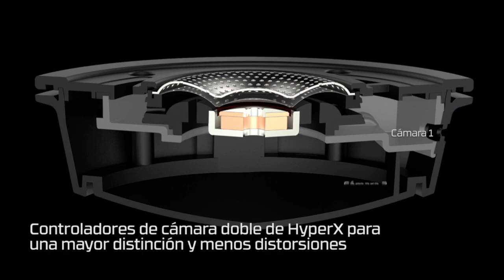VAYA BASURA de ARMA "ya no es lo que era" | Caramelo Rainbow Six Siege Gameplay Español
VAYA BASURA de ARMA "ya no es lo que era" en este Gameplay de Rainbow Six Siege español

▬▬▬▬▬▬▬▬▬ INFORMACIÓN SETUP ▬▬▬▬▬▬▬▬▬
● CPU: Intel Core i9-9900K 3.6Ghz
● MB: Asus Prime Z390-A
● Ratón: SteelSeries Rival 300
● Cᴀsᴄᴏs: Sades A6
● Micrófono: Blue Yeti
● Fuente Alimentación: 800W Mars Gaming
● Teclado: Newskill Seiryu